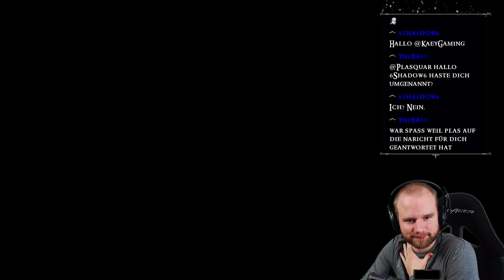Gothic 2: Velaya DX11 #05 - Khorinis ist gerettet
Ein weiterer Durchgang von Gothic 2. Diesmal mit der äußerst guten Modifikation "Velaya".
Livestreams laufen zukünftig nur noch über Twitch. :-)